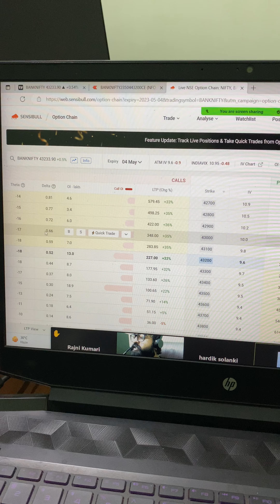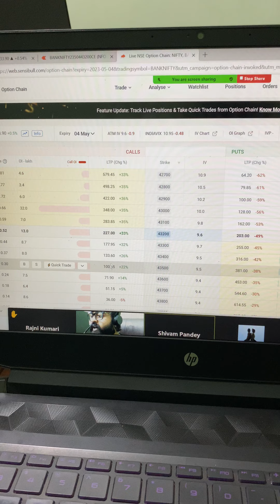Advantage and disadvantages of ITM ATM OTM